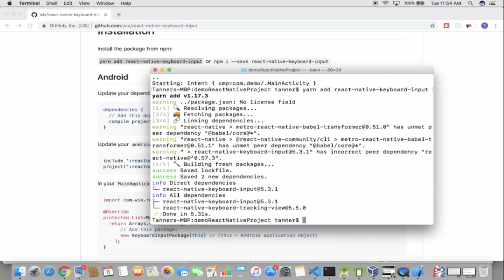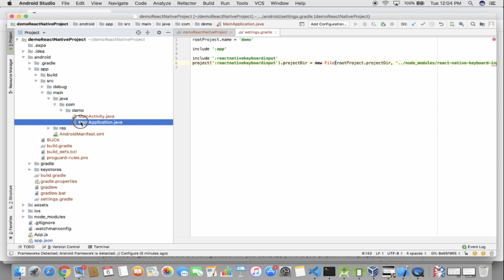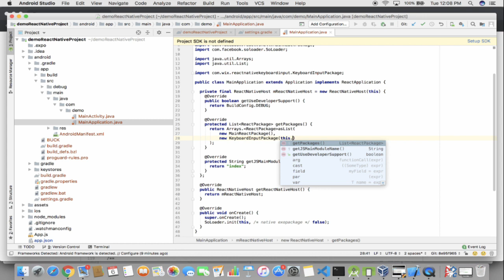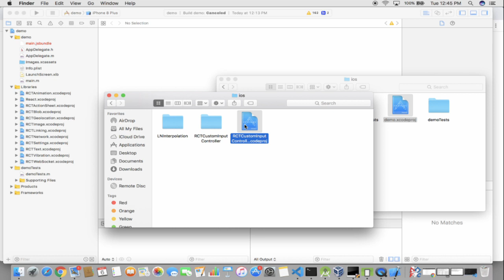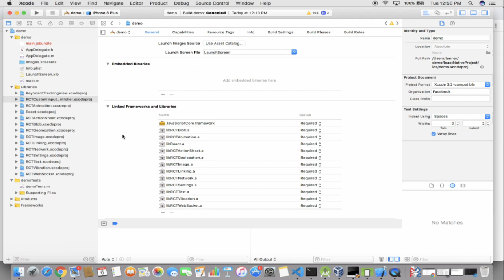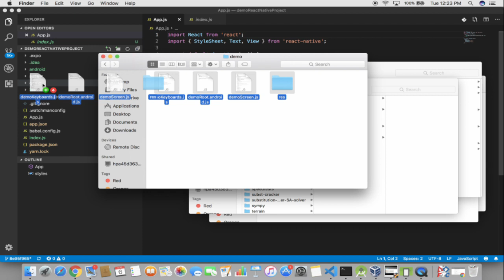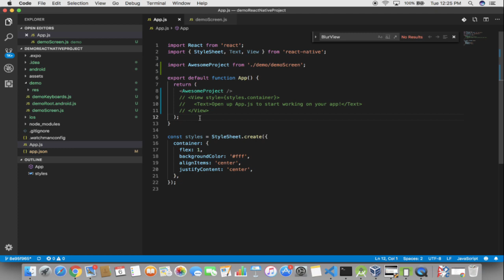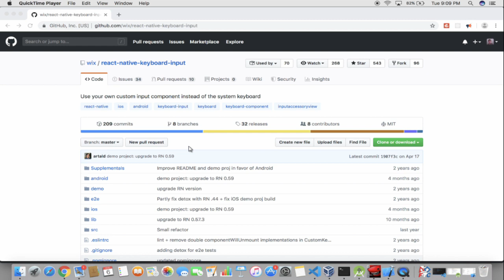react-native-keyboard-input: Minimal Custom Keyboard Tutorial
This step-by-step tutorial video shows how to get the demo of working.

0:55 Beginning of Android part
5:12 Beginning of iOS part
8:03 Beginning of putting in demo code
11:47 Shows demo working on Android
12:20 Shows demo working on iOS
12:34 Shows both versions working side-by-side

react-native-keyboard-input appears to be one of the most popular libraries for making a custom keyboard in React Native, but getting it to work can be very difficult.  Hopefully this video will make it less difficult.
This video only shows how to get the demo working.  I would love to make videos about how to code your own keyboard, but I haven't been able to figure that out yet.